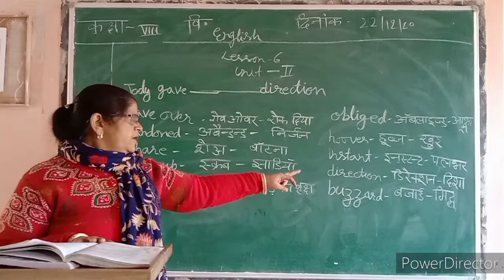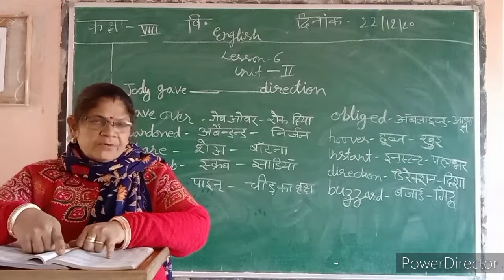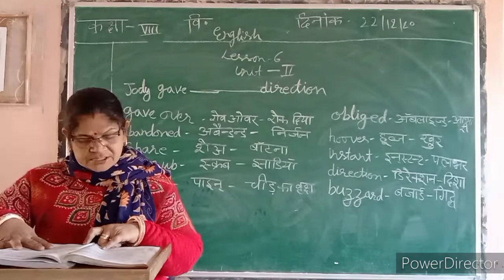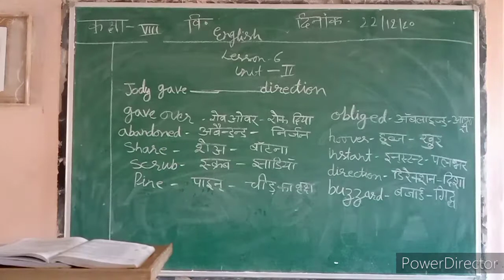कक्षा 8 विषय अंग्रेजी